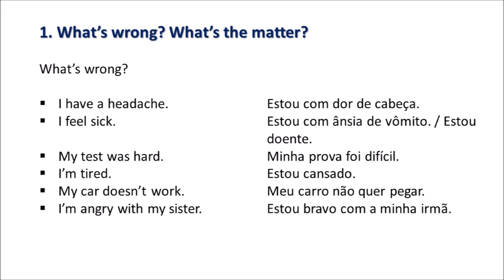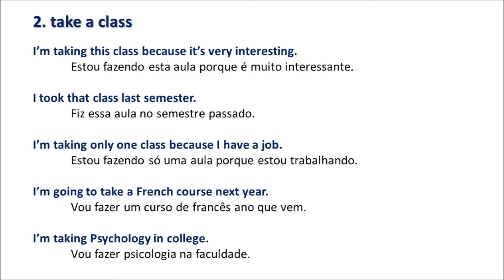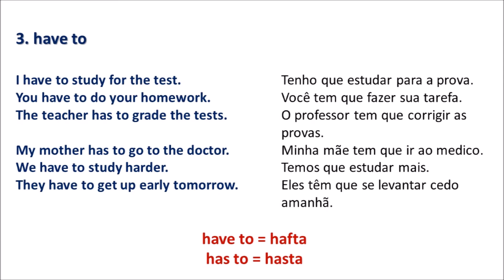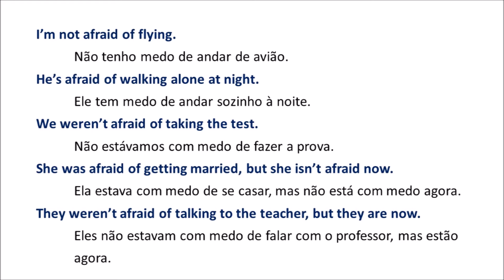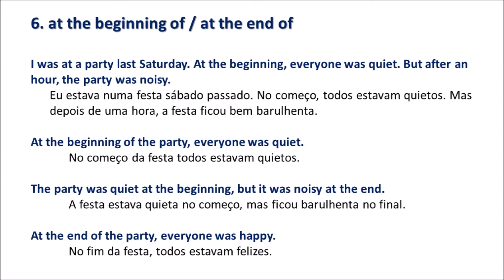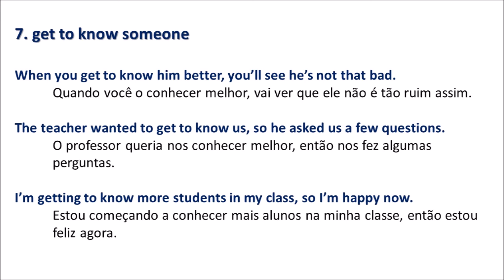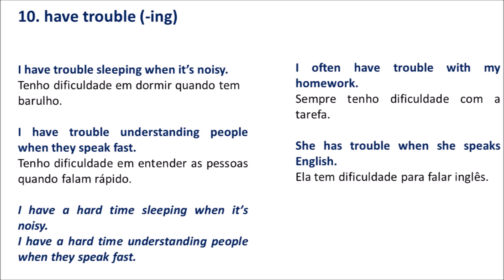Inglês para Iniciantes (Expressões Idiomáticas e Phrasal Verbs)